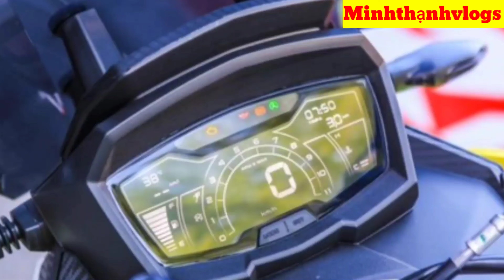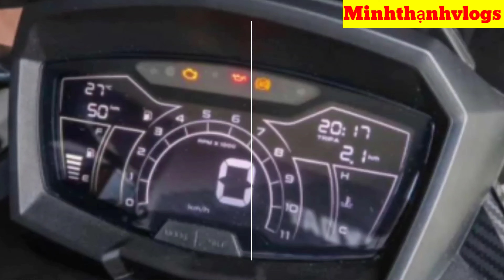aprilia SR GT200 2022: chính thức "ra mắt" thị trường Việt Nam?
piaggio Việt Nam chính thức trình làng aprilia SR GT200 2022 như thế nào?